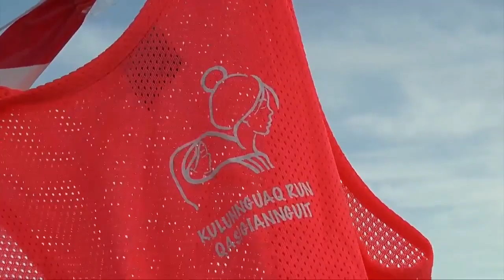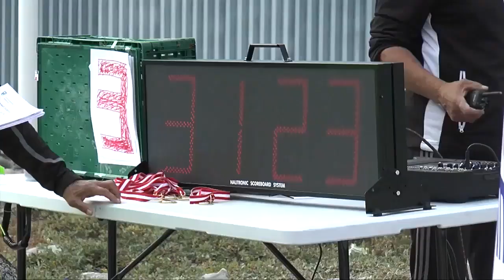Piorsarsimassuseq qanimut - Kulunnguaq Run, KNR 22.09.2019